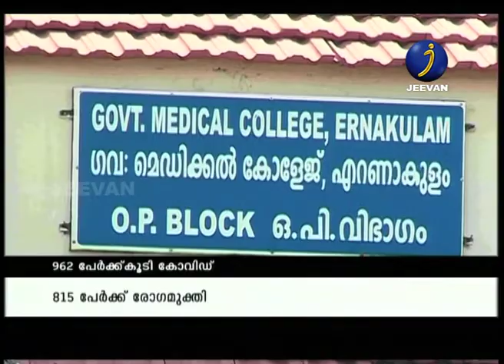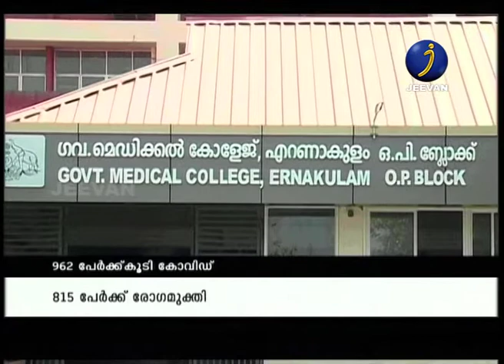സംസ്ഥാനത്ത് ഇന്നലെ 962 പേർക്ക് കൂടി കോവിഡ് സ്ഥിരീകരിച്ചു |kovid kerala